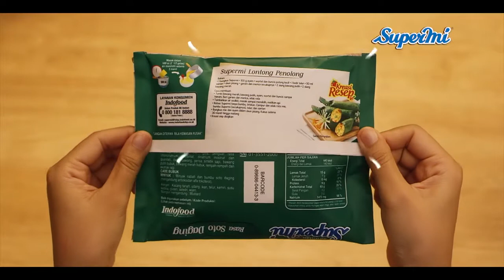SUPERMI LONTONG PENOLONG